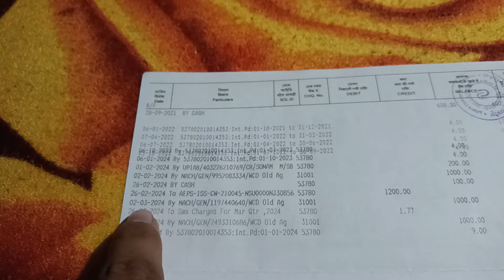বড় খবর: বৃদ্ধ ভাতা নতুনদের টাকা ঢুকলো | OLD AGE PENSION PAYMENT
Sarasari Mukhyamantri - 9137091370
Useful video:
বড় খবর: বার্ধক্য ভাতার নতুন লিস্টে আপনার নাম আছে তো? old age pension status check 2024
বড় খবর: অফিস থেকে জানালো বার্ধক্য ভাতা নতুনদের টাকা কবে ঢুকবে | Old age pension new update 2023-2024

Topics-
old age pension new list 2024
old age pension money received today
widow pension money received today
west bengal old age pension update
bardhokyo bhata money received
Old age pension received
পশ্চিমবঙ্গ বিধবা ভাতা বার্ধক্য ভাতা প্রতিবন্ধী ভাতার জন্য কিভাবে আবেদন করবেন
বার্ধক্য ভাতার জন্য কি কি ডকুমেন্টস লাগবে
old age pension check
old age pension list 2024 west bengal
বার্ধক্য ভাতা পশ্চিমবঙ্গ
বার্ধক্য ভাতা নতুন লিস্ট
old age pension list in west bengal
widow pension list west bengal
বার্ধক্য ভাতা লিস্ট 2024
বার্ধক্য ভাতা ও বিধবা ভাতা টাকা
বার্ধক্য ভাতা ফরম
বার্ধক্য ভাতা ফরম ফিলাপ কিভাবে করব
old age pension west bengal online apply
old age pension online form
বিধবা ভাতা এই মাসের টাকা
old age pension list 2024 west bengal,old age pension online apply west bengal,widow pension,old age pension online apply,wb old age pension,old age pension scheme